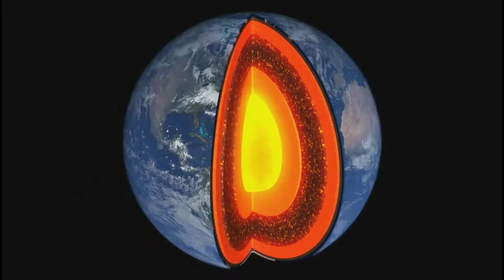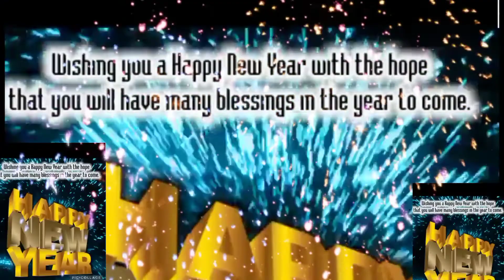WELCOME 2022🎉HAPPY NEW YEAR🍻🍷🍶KAMPAI